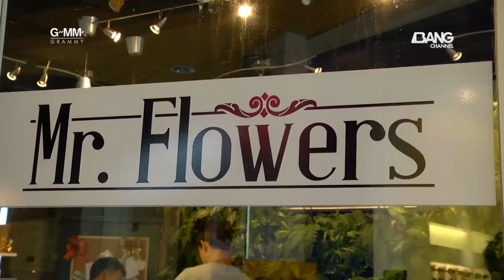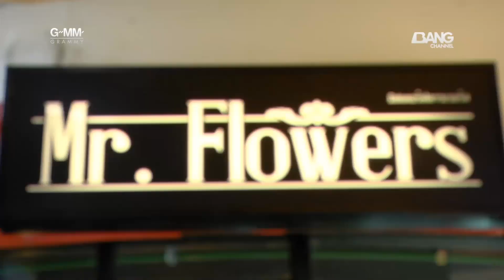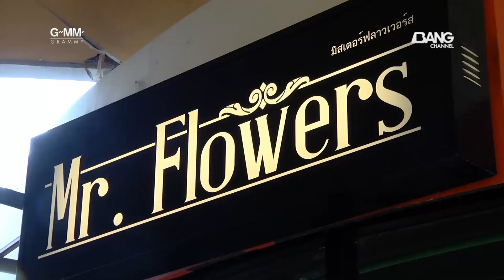พ่อค้าแซ่บ #105 : คุณโน๊ต ร้าน Mr.Flowers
พ่อค้าแซ่บ คนที่ 105 คุณโน๊ต ร้าน Mr.Flowers
จาก เทย เที่ยว ไทย ตอน 110 - พาเที่ยว ปางอุ๋ง แม่ฮ่องสอน

รายการ เทย เที่ยว ไทย
วันอาทิตย์ 19.00 น.
วันศุกร์ 23.00 น.
วันเสาร์ 12.00 น.
ช่อง Bang Channel

สามารถดูรายการย้อนหลังได้ที่